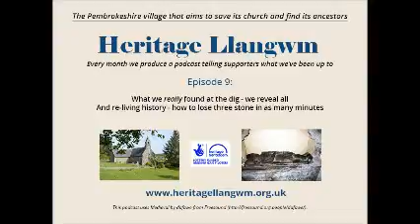Heritage LLANGWM PODCAST 9 docx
The monthly podcast from the Heritage Llangwm  project.